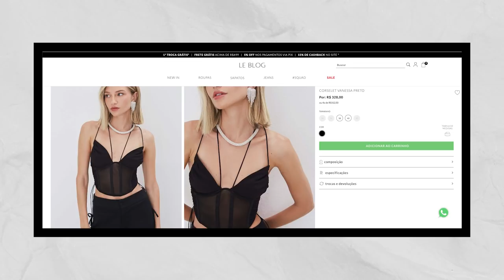ANALISANDO LOOKS EUPHORIA : MADDY PEREZ (ALEXA DEMIE)❤️‍🔥 A PERSONAGEM MAIS ESTILOSA DE EUPHORIA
ANALISANDO LOOKS EUPHORIA : MADDY PEREZ! YESSS, CHEGOU O DIA QUE VOCES MAIS ESPERAVAM NESSE CANAL, ANALISANDO LOOKS EUPHORIA. SEI QUE VOCES AMAM ANALISES DE SERIE ENTAO DECIDI TRAZER ANALISE DE ESTILO DE UMAS DAS MINHAS PERSONAGENS FAVORITAS DO MOMENTO: A MADDY PEREZ DE EUPHORIA.

O ESTILO DA MADDY É MUITO FASHIONISTA. ELA É COOL, DESCOLADA, SEXY, Y2K, 2000S, DARK. TUDO ISSO SEM DEIXAR DE SER JOVEM, FUN E DESCONSTRUIDA. A STYLIST DA SERIE HEIDI BIVENS, SOUBE COMO FAZER PERFEITAMENTE O STYLING DA PERSONAGEM. TODOS OS PERSONAGENS NA REALIDADE, TEM UMA LEITURA DE IMAGEM PERFEITA.

A MADDY USA E ABUSA DE MARCAS DE LUXO MAS EQUILIBRA BEM COM MARCAS DE FAST FASHION, SECOND HAND (PEÇAS VINTAGES DE BRECHÓ) E ROUPAS SEM MARCA. EU ADORO ESSE EQUILIBRIO NA MODA. DEIXA TUDO MAIS HARMONICO E REAL.

EAI, QUAL SEU LOOK FAVORITO DA MADDY? E QUAL DEVERIA SER A PROXIMA PERSONAGEM PRA EU ANALISAR?

NÃO SE ESQUEÇAM QUE TODA SEGUNDA E QUINTA-FEIRA TEM VÍDEO NOVO NO CANAL.
ESPERO VOCÊS!!!
com amor,
Marcela.

MEUS EQUIPAMENTOS:
CANON M50